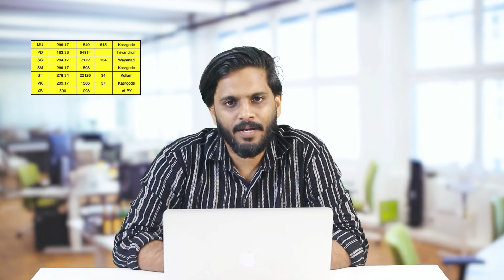LBS 2024 FIRST ALLOTMENT പ്രസിദ്ധീകരിച്ചു. ഗവൺമെന്റ് കോളേജുകളിൽ Category Wiseൽ ലഭിച്ച അവസാന റാങ്കുകൾ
LBS 2024
FIRST ALLOTMENT പ്രസിദ്ധീകരിച്ചു..!
 ഗവൺമെന്റ് കോളേജുകളിൽ Category Wise ൽ ലഭിച്ച അവസാന റാങ്കുകൾ..!
 അടുത്ത allotment ലെ നിങ്ങളുടെ സാധ്യതകളെ കുറിച്ച് അറിയാൻ ഈ വീഡിയോ കാണുക..!

LBS 2024 First Allotment Results Out! Check Your Final Ranks & Next Allotment Chances in Govt Colleges

LBS എക്സാമുമായി ബന്ധപ്പെട്ട എല്ലാ വിവരങ്ങൾക്കും നിങ്ങളെ സംശയങ്ങൾക്കും  ഈ ഗ്രൂപ്പിൽ ജോയിൻ ചെയ്തു ചോദിക്കാവുന്നതാണ്..!

The much-awaited LBS 2024 First Allotment results are here! In this video we dive into the category-wise final ranks in government colleges and discuss what this means for your chances in the upcoming allotments. Whether you're aiming for a top college or looking to understand your position better this video provides all the insights you need to plan your next steps. Don't miss out on crucial information that could help you secure your desired seat in a government college.

LBS 2024 First Allotment
LBS Category Wise Ranks
Govt College Final Ranks 2024
LBS 2024 Allotment Tips
Next Allotment Chances LBS 2024
LBS Kerala 2024 First Allotment
Kerala Govt College Admissions 2024
LBS Final Ranks Govt Colleges
LBS Allotment Strategy 2024
LBS 2024 Rank Analysis
LBS Admission Process 2024
Kerala LBS Allotment Guide
LBS 2024 Seat Allocation
LBS 2024 College Selection Tips
How to Check LBS 2024 Allotment Results
LBS Kerala Allotment 2024 Results
LBS Rank List 2024 Govt Colleges
Kerala LBS 2024 Counselling
LBS First Allotment 2024 Explained
LBS Kerala College Admission Ranks
LBS 2024 Govt College Seats
Kerala LBS Final Rank List 2024
LBS 2024 Admission Chances
LBS 2024 Government College List
LBS Kerala 2024 Rank Cutoffs

kondotty
Malappuram, Kerala-673638